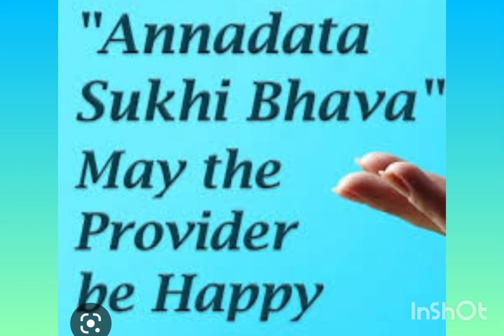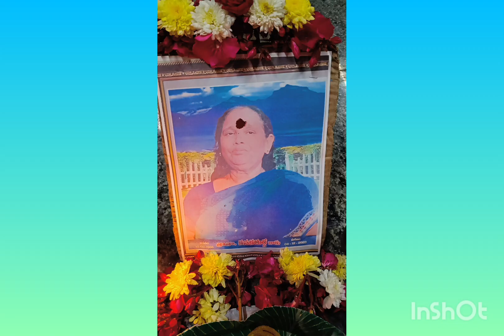ANNADHANAM PHOTOS OF SRI TATA NAGESHWAR RAO GARU AND SMT VENKATA RAJYA LAXMI GARU